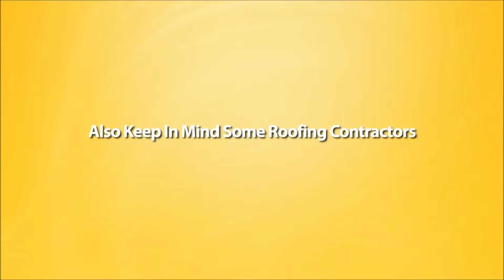Cheap Commercial Roofing Companies In Morris County Nj